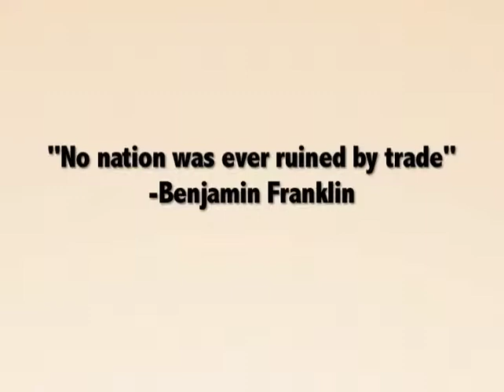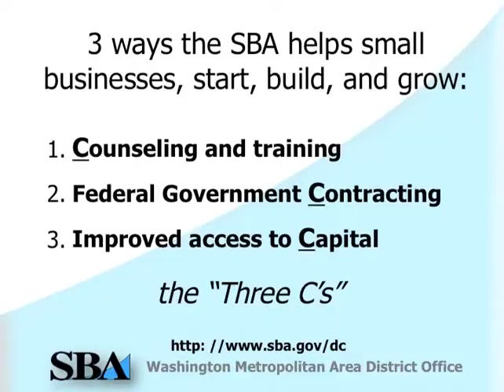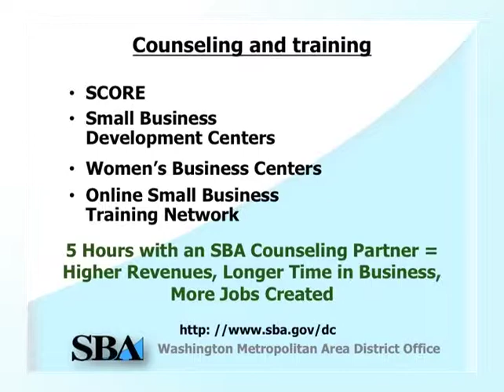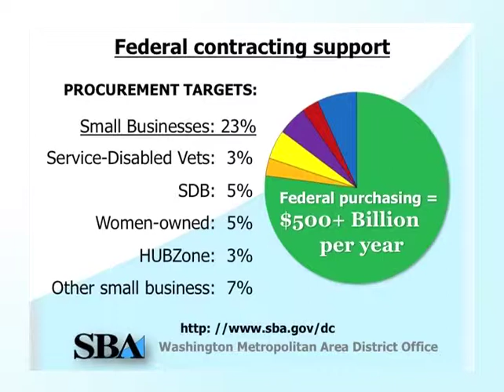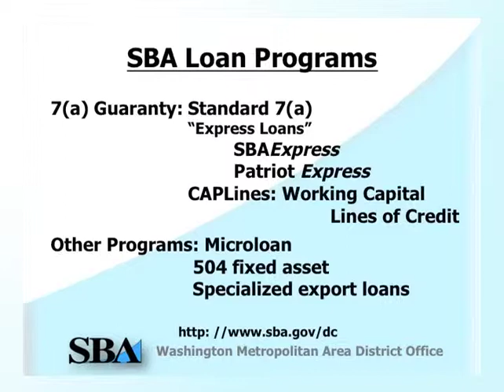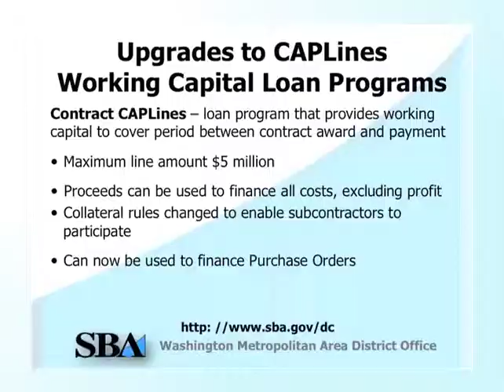Bridget Bean about SBA Business Video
Guest: Bridget Bean